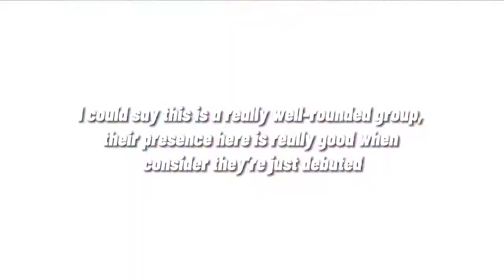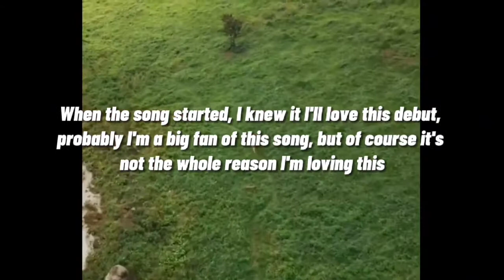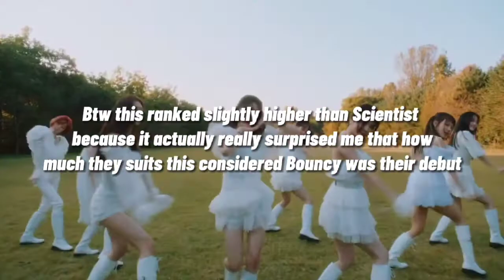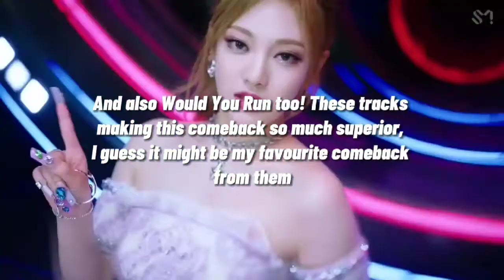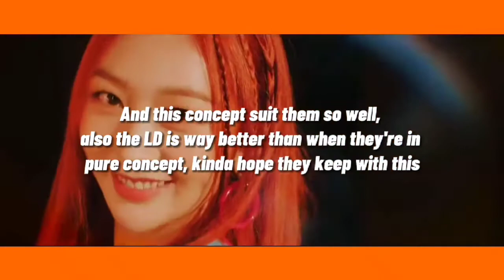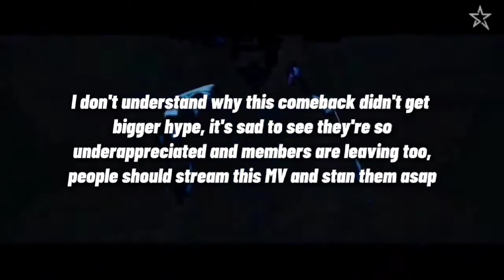My Top 15 Favourite FKpop Releases in December 2021